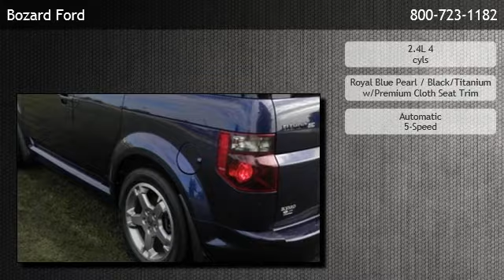2008 Honda Element SC CrossOver w/ 2.4 Liter I4 - Palm Coast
Bozard Ford
 is offering a 2008 Honda Element SC CrossOver w/ 2.4 Liter I4 in St Augustine, FL.

Stock Number: 131873A
Engine: 2.4L 4 cyls
Transmission: Automatic 5-Speed
Exterior Color: Royal Blue Pearl
Interior Color: Black/Titanium w/Premium Cloth Seat Trim
Mileage: 51005